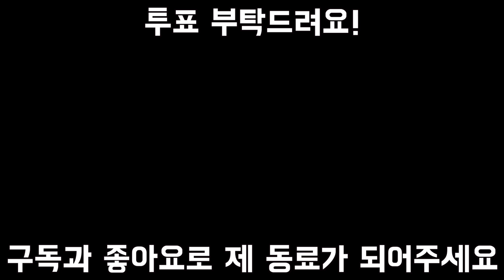진정한 탑신병자라면 올챔으로 캐리할줄 알아야지 탑에서 - 헤카림편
'"업로드를 밤9시로 옮기면 조회수가 늘어나겠지" 라는 생각은 어리석은걸로 판단되었습니다. 그냥 평소처럼 올릴수 있는날은 오전7시에 올릴게요.

'오늘 영상은 거의 반 죽어가는 제 머리를 짜내서 영상을 만들었습니다. 제 머리를 중환자실에 옮기지 않는다면 큰일날것같아요. 배틀그라운드좀 하고오겠습니다.

`게임과 컨텐츠 언제든지 추천받아요!

`구독하러가기!

`소통하러가기!

'사진공유하러가기!

`궁금한건?

'If any of you guys needs English subtitles, let me know please!

'아웃트로에 쓰인 브금에 대한 저작권은 저에게 없습니다. (LilyPichu 라는분이 재미를 목적으로 클라나드 엔딩곡으로 쓰인 경단대가족 이라는곡을 패러디 했어요).